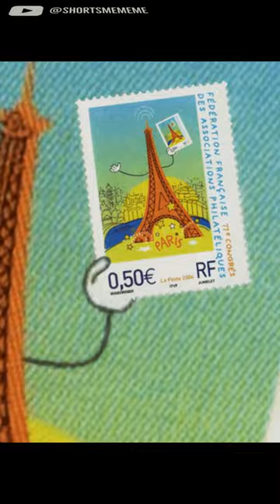PARIS EIFFEL TOWER POSTMARK RECURSION EFFECT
Algorithmic Paradigms – Recursion
Recursion is doing a thing over and over again.